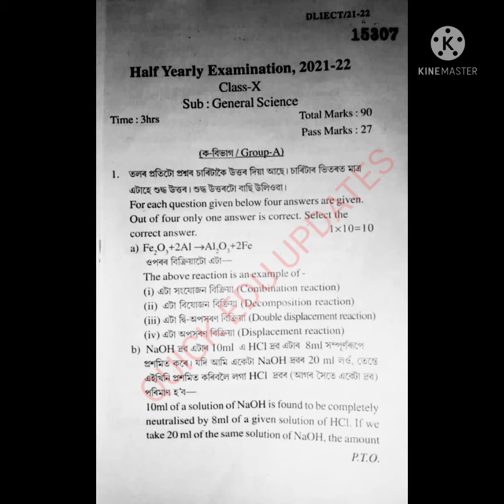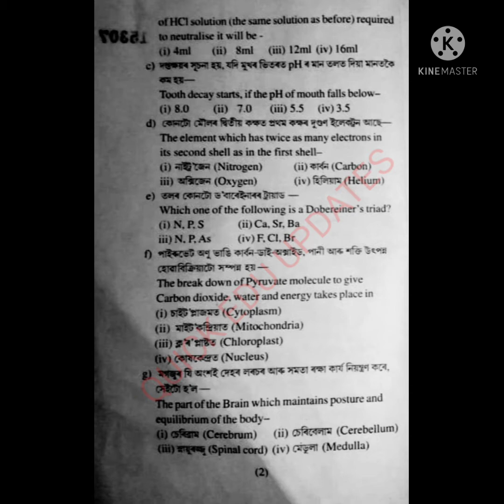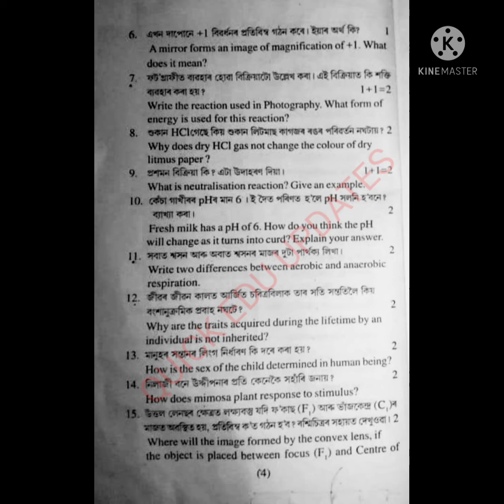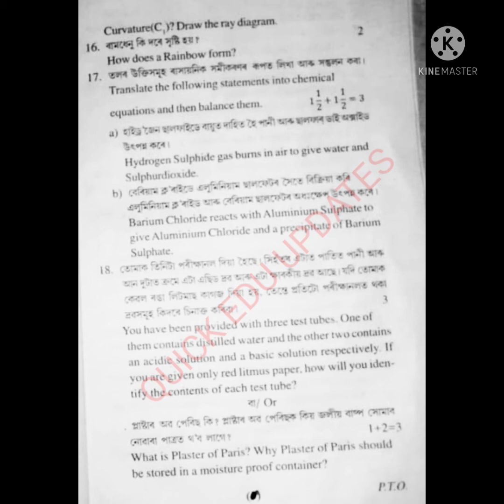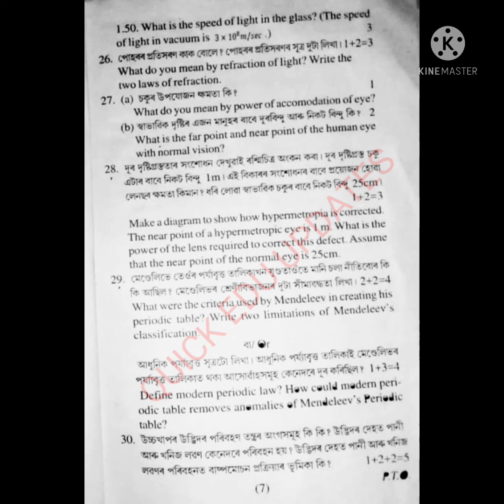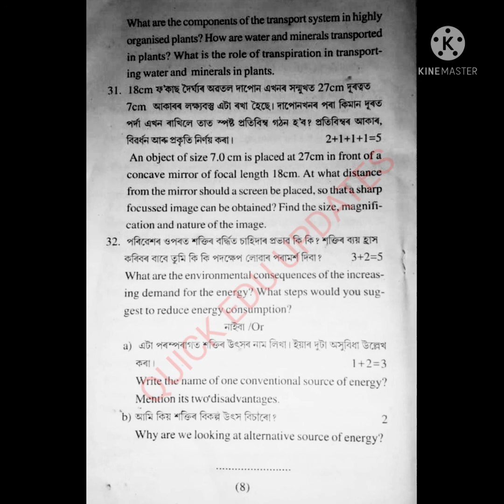Seba Assam General Science Half Yearly Exam Question Paper 2021 Tinsukia District